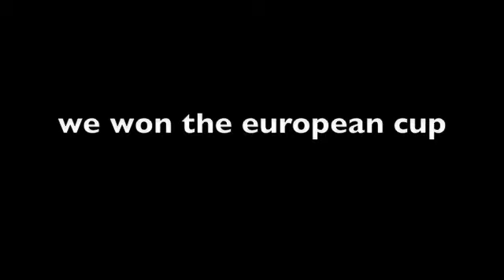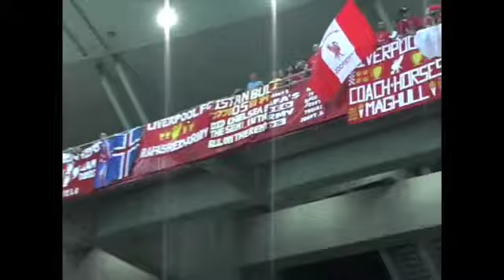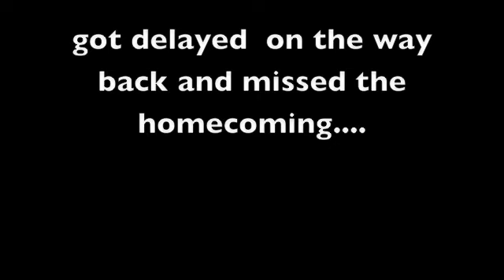Istanbul 2005 - Best week of my life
my day out at the European Cup Final in Istanbul  2005